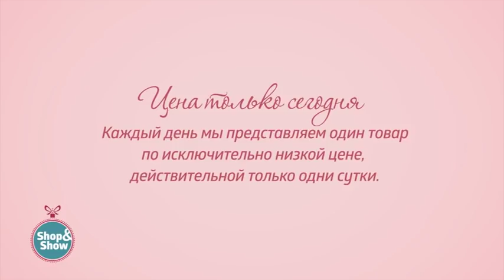Платье «Иоланта». Shop & Show (Мода)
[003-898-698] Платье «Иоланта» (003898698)